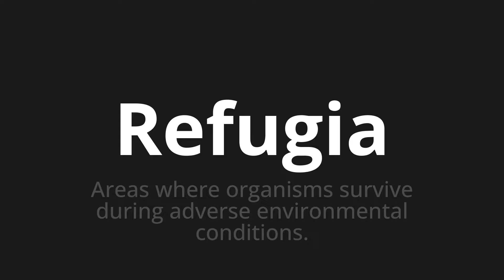How to pronounce Refugia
Master the Pronunciation of 'Refugia which means refuge' - which means : WHERE ORGANISMS SURVIVE DURING ADVERSE ENVIRONMENTAL CONDIONS. 📝 with @PronunciationSpanish 🎓🗣️ - [Your Guide to Spanish]

Learn to pronounce 'Refugia' perfectly in Spanish with our easy and engaging tutorial by @PronunciationSpanish! 📖📽️ In this comprehensive video, we provide you with native speaker examples 🗣️👂 and phonetic breakdowns 🎵 to ensure you get the pronunciation just right.

How to say Refuge in Spanish